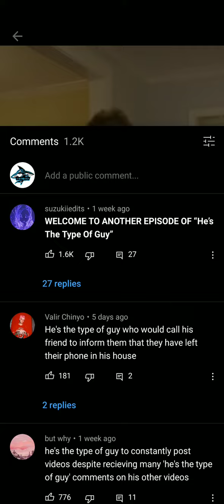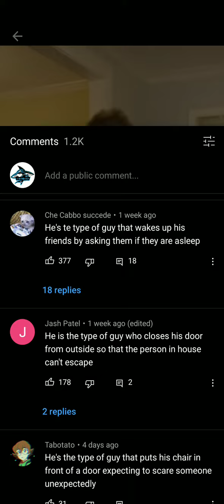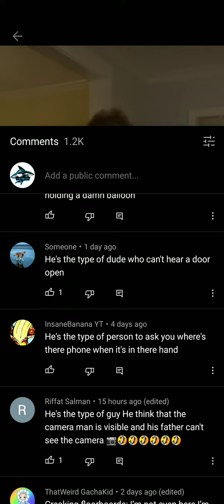welcome to another episode of he's the type of guy!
woohoo

YouTube Shorts Comments #7

sub?